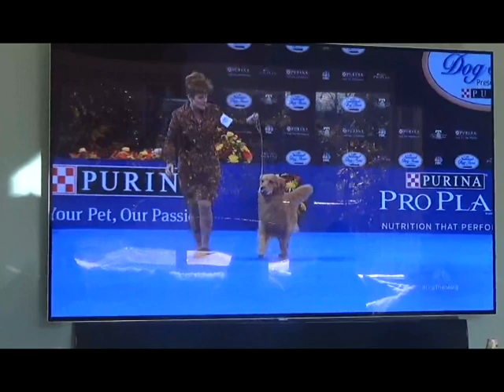Autism Vlog | Thanksgiving 2018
Hi guys! This is Alexa. In this video, I will be sharing my Thanksgiving with you guys. If you have any questions or requests for me, please comment them down below.